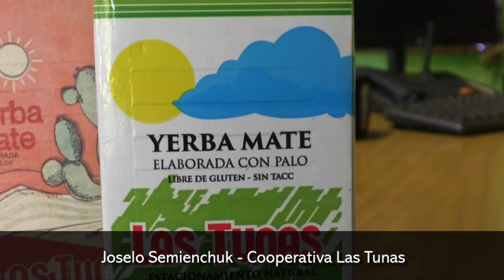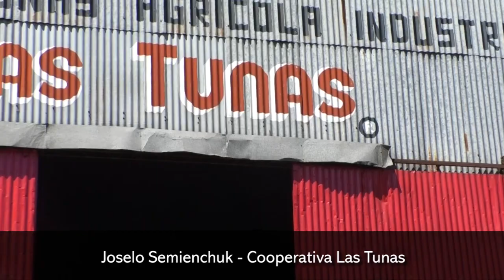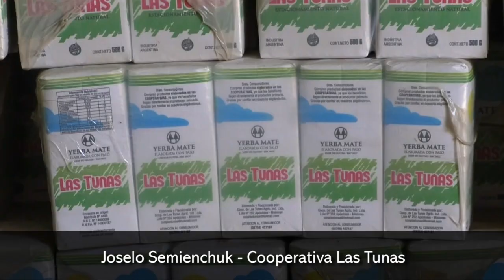Las Tunas apuesta a la calidad y a la asociatividad para mejorar la rentabilidad de sus productores